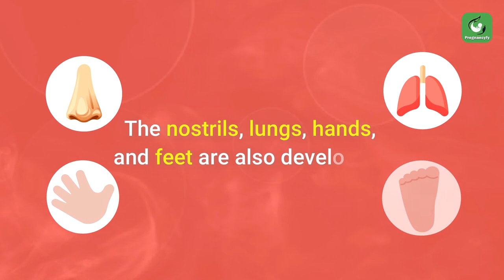How Big is a 7 Week Fetus (Early Fetal Development)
What’s going on with your baby in week 7 pregnancy? This week, your baby is as big as a blueberry. The retinas and tongue are starting to develop and the nostrils, lungs, hands, and feet are developing rapidly as well. Soon, your baby will start producing urine. And in case you're wondering how all these changes are eventuating, watch this video.

Get more information about Pregnancy

During pregnancy, you are the baby’s only source of nourishment. Ensure eating the right food for your Baby’s health!